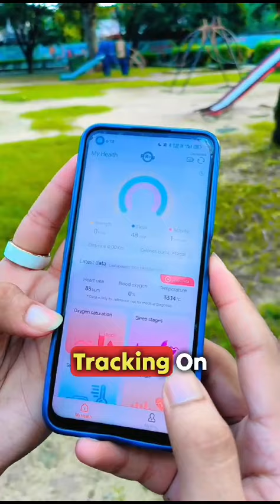Pi Ring: Review by Tech Geek Harshit (Tech_shuffle)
👨‍💻 Tech geek Harshit shares his organic take on our basic Pi Ring! ✨ It's a stainless steel marvel, IPX8 waterproof for swimming, and comes with a convenient charging cable. 😎 With its sleek design, it's as good-looking as it is functional. Plus, enjoy 2 days of battery life with a quick 30-minute charge! Thanks, Harshit, for sharing your hands-on experience. 💍💻